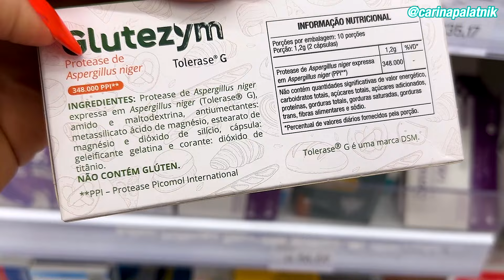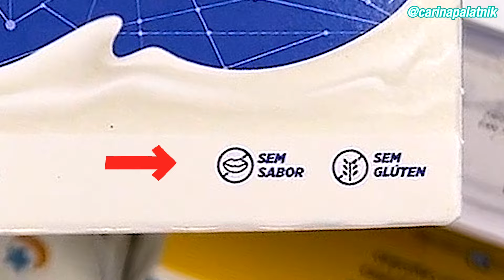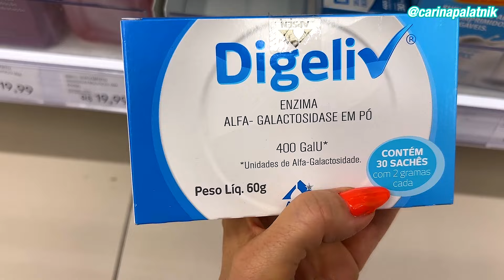A MELHOR ENZIMA DIGESTIVA do BRASIL:DESCUBRA AQUI como CONSUMIR ENZIMAS DIGESTIVAS |Carina Palatnik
Descubra a importância de suplementar com enzimas digestivas para melhorar sua saúde intestinal. Neste vídeo, exploramos como as enzimas digestivas desempenham um papel vital na quebra de alimentos, facilitando a absorção de nutrientes e promovendo uma digestão eficiente.

Vou te explicar quais são as principais enzimas digestivas nacionais vendidas em farmácias e, no final, vou apresentar a melhor enzima digestiva vendida no Brasil e como você deve consumi-la para obter os melhores resultados na sua digestão.

📌 Escolha um momento do vídeo e vá DIRETO AO PONTO:

00:00 | Introdução
01:03 | Função das enzimas digestivas
01:50 | Falta da produção de algumas enzimas
02:48 | Suplementação com enzimas digestivas
03:23 | Enzimas digestivas do Brasil
04:00 | Tipos de enzimas digestivas
04:37 | Enzimas digestivas disponíveis na farmácia
07:44 | Como consumir a enzima digestiva da Carina